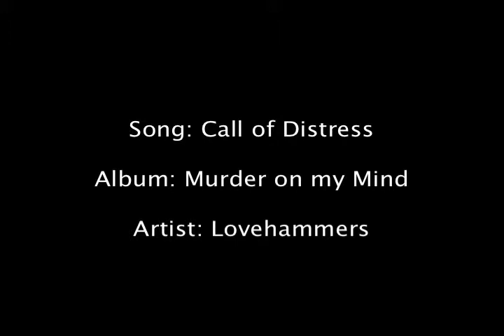Call of Distress MOMM Version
Song: Call of Distress
Album: Murder on My Mind
Artist: Lovehammers
Marty Casey, Bobby Kourelis, Billy Sawilchik, Dino Kourelis

Call of Distress

Alone, days in my room alone
Cause no one is ever home
All I want is someone to talk to
And hear, hear what I have to say
Tell me the pain will go away
I need someone so please come quickly

Chorus:
But there's no one here
To break my fall
There's no one here
To pick me up off the floor
I needed you, believed that you
Could rescue me
Call of distress
Mayday Mayday

Go, why did you have to go
You ran away from me
You knocked me off my feet
Blame, there's no need to blame
The reasons will never change what happened
In my room today

Chorus

No one's ever home
And I'm always alone

You, my room will remind you
Deflated helium balloons
Distant birthday when I as happy
And you, you will be all right
It will just take time

Chorus